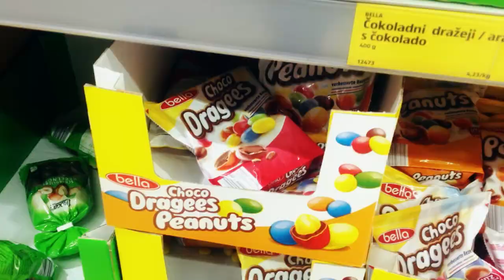Dudičeva kuhinja 002: Bananarama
Eni ste prosili še eno Dudičevo kuhinjo. Izvolite.